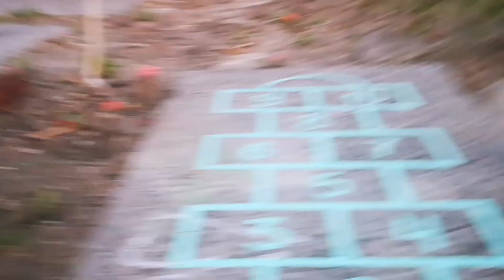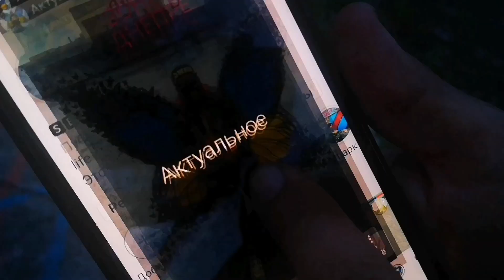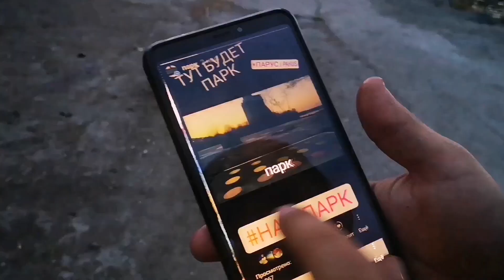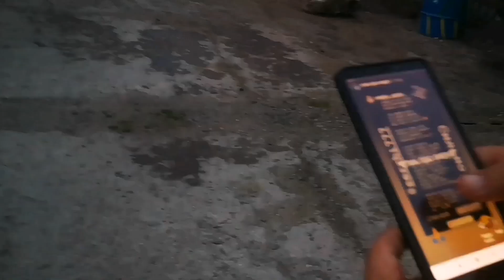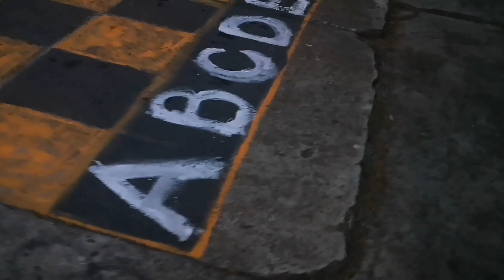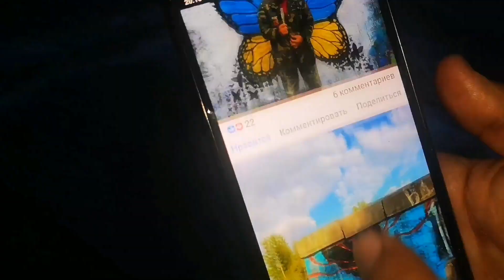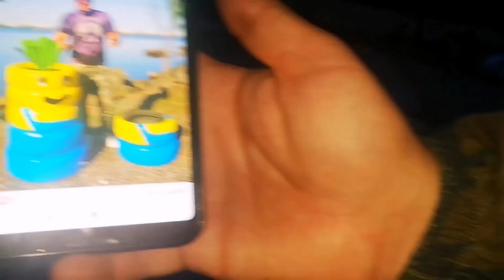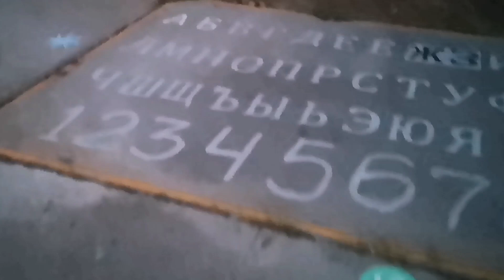"Народный парк" своими руками! Бери и делай! Впервые в нашем городе.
"Воздаст каждому по делам его" (Мы.16, 27)
Сергей Живков - организатор, автор идеи, воплотитель мечты в реальность и Человек, создающий маленький рай на заброшеном пустыре

Приглашаем всех принять участие в облагораживании зоны отдыха своими руками.

Мы хотим жить, как в чистой и уютной Швейцарии , а живём в Днепре, и сделать Швейцарию мы можем своими руками -
убрав за собою мусор, покрасив во дворе дома забор, сделав лавочку и скворечник своими руками🖐️

 Мы с друзьями , своим примером хотим показать, как можно просто БРАТЬ и ДЕЛАТЬ - своими руками, не ожидая помощи от властей .

Была заброшенная и забытая Богом территория - берём и делаем из нее своими руками "народный парк"🤸🏓⚽🎨🦹🕺, не претендуя, естественно,  на землю - она вся городская.

Хотим наполнить пространство культурой и артом - современными картинами расписать стены , сделать клумбы и засадить цветами.

Делаем зону  для деток (с развивающими играми - твистер , классики , алфавит , таблица умножения , лабиринты ), для взрослых тоже есть игры - шахматы, шашки, 🏓⚽

 Следующая зона - спортивная ..💪
Спортзал на свежем воздухе, например квадрат - игра нашего детства, теннисплатц(большой теннис пароллоновым мячем), йога, физкультура.

 В это место давно приходят рыбаки, и мы хотим им помочь - оборудовать для них удобные места для рыбалки🐟, на чем сидеть, подставки для удочек, столик .

Уже сейчас появляется все больше животных и птиц в этой зоне, и мы хотели бы прививать детям примеры доброго отношения к природе  , чтобы они кормили птиц🕊️ и животных 🐕, для этого мы наблюдаем и  подкармливаем  животными и птиц сами , и делаем рисунки  об этом для в стиле, который понятен деткам (в виде популярных мульт персонажей)🤓

 сейчас все больше людей приходят сюда  -они отдыхают, сидят на наших импровизированных  "лавочках ", просто прогуливаются, а  некотрые включаются и начинают помогать  и формируется общество небезразличных людей, к активному образу жизни, к желанию лучшего будущего для своего города. Это не может не радовать 👍

в дальше в этом месте , которое мы называем парком, хотелось бы проводить настоящие народные праздники, а их у нас хватает даже в ближайшее время - Ивана Купала , День города , день  молодежи , разные мастер классы по рисованию , лепке , гончарному делу
Даже хотели бы провести рэп батл ..!🎙️🎥🤸 А почему нет ?!🤘

Ещё есть идея сделать это место - пространством для добрых дел, куда приходят люди и бескорыстно делятся тем что умеют - кто-то бесплатно подстрижет 5 человек и поделится опытом , кто-то принесет пирог, угостит всех и расскажет его рецепт,  кто-то научит, как писать картину, кто-то как лепить, а кто-то принесет книги и игрушки для детей и оставит в парке в специальном месте.

поэтому мы просто БЕРЕМ и ДЕЛАЕМ ..без лишних слов ..и начинаем историю чистого и красиво Днепра с самих себя !

Сейчас идёт процесс выяснения и согласования по этому участку земли.

Давайте вместе придумаем название для нашего народного парка , и обсудим это здесь .